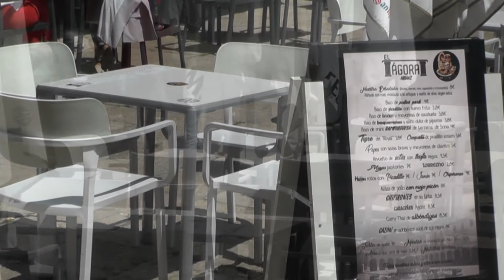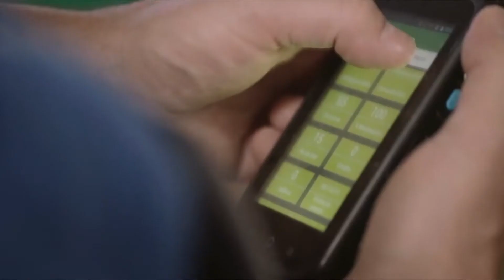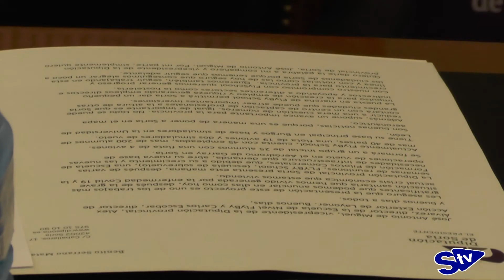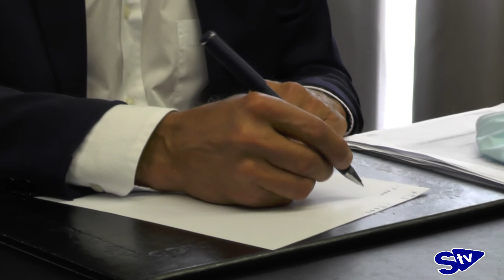FlyBy School abrirá previsiblemente el 15 de julio en PEMA de Garray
Esta mañana se ha presentado el proyecto por parte de la empresa, con el que se pretende generar hasta 10 puestos de empleo directos de manera inicial.